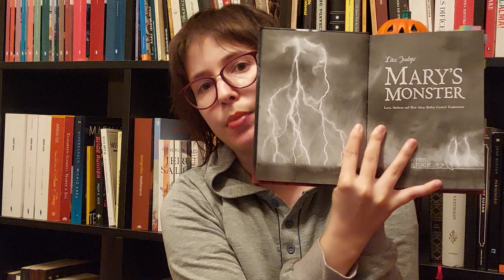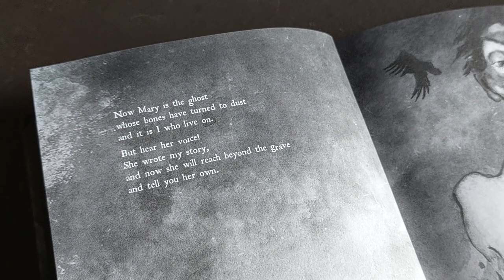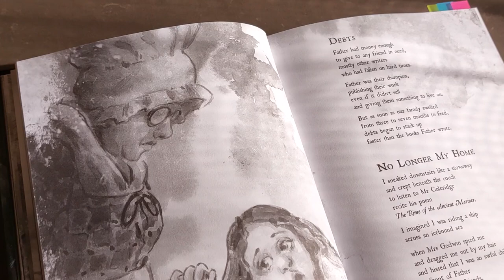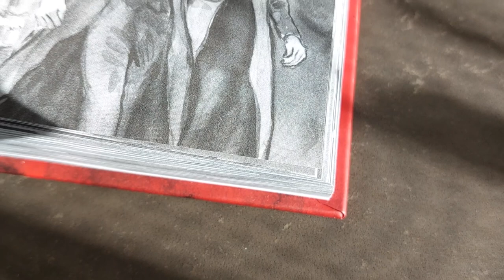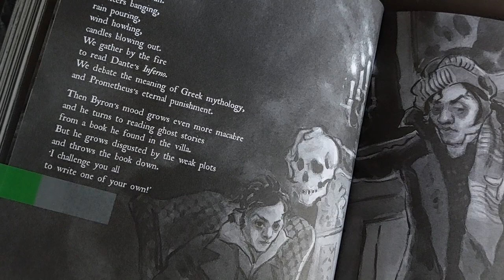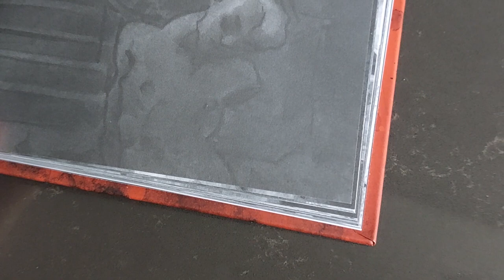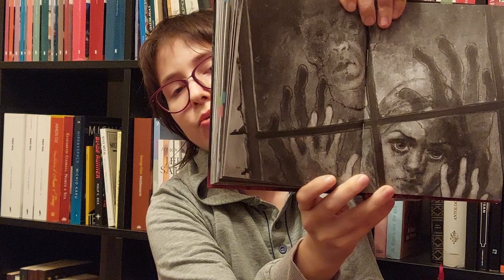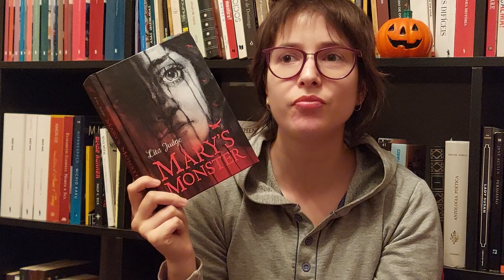Mary's Monster by Lita Judge | Horror Month - Year II | Books & Doodles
Hi guys!
Welcome to the Horror Month! A comemoration of the month of Halloween! Throught out this month, every tuesday, I'll post a video of a novel of the genre of horror, terror, mistery, death, gothic.
In this video I'm talking about "Mary's Monster" by Lita Judge. Hope you enjoy!

🎃This idea was borrowed from another youtuber, Tatiana Feltrin. She is a brazilian youtuber and is my favorite to everything related to books and reading. If you speak or understand portuguese I think you will enjoy her channel.

📚 Books mentioned:
- Mary's Monster by Lita Judge

- Wook* (como este link não está a funcionar como devia, para de facto utilizares o meu link da Wook, por favor sublinha o link inteiro, copia e cola na barra de URL e clica Enter, obrigada!)

👉Equipment and edition:
- Samsung A52s
- kdenlive